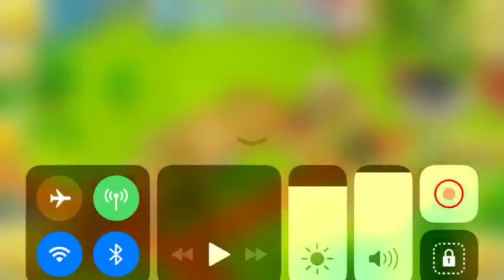Hay Day Épisode 9